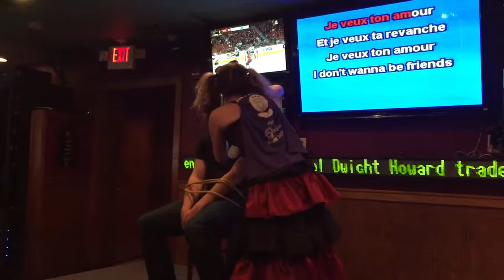Bad Romance - Rebecca H. - Drunk Accidentals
District Karaoke - Hard Times Cafe - Lonely Hearts Club Week - Garyoke